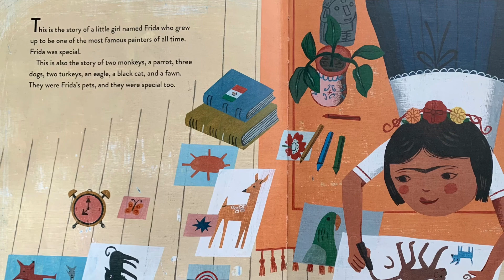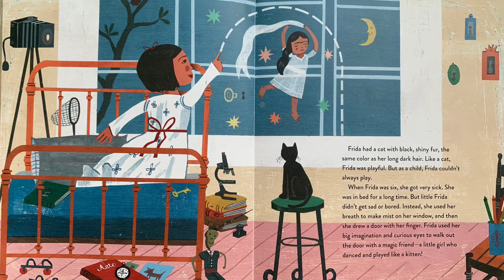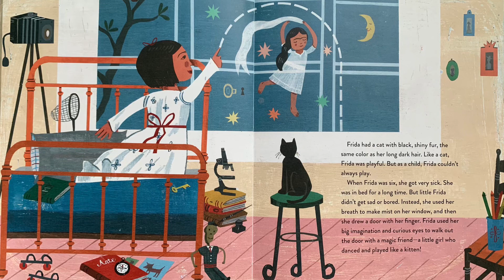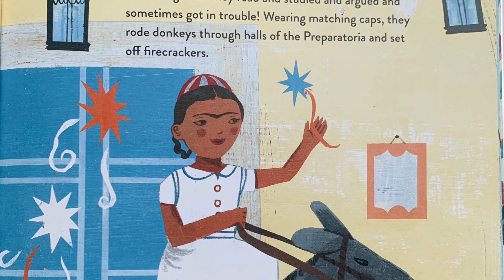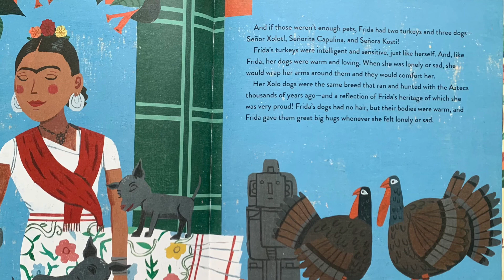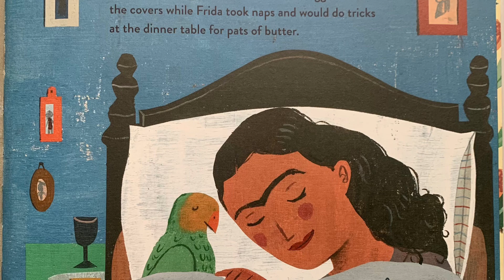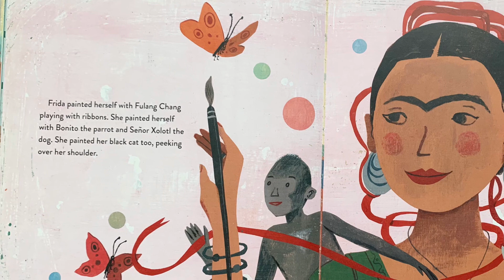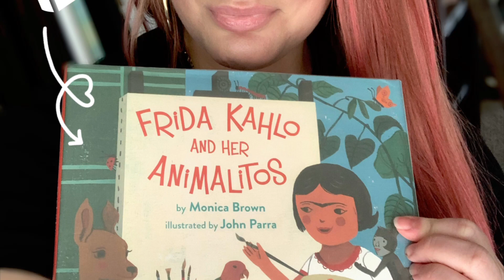Frida Kahlo and Her Animalitos (Literally Cultured Read Aloud)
Title: Frida Kahlo and Her Animalitos
Author: Monica Brown
Illustrator: John Parra
Publisher: NorthSouth Books
Publication: September 5, 2017
Narrator: Shannon Griffin @LiterallyCultured

The fascinating Mexican artist Frida Kahlo is remembered for her self-portraits, her dramatic works featuring bold and vibrant colors. Her work brought attention to Mexican and indigenous culture and she is also renowned for her works celebrating the female form.

Brown's story recounts Frida's beloved pets—two monkeys, a parrot, three dogs, two turkeys, an eagle, a black cat, and a fawn—and playfully considers how Frida embodied many wonderful characteristics of each animal.